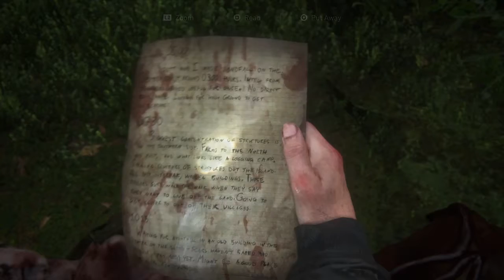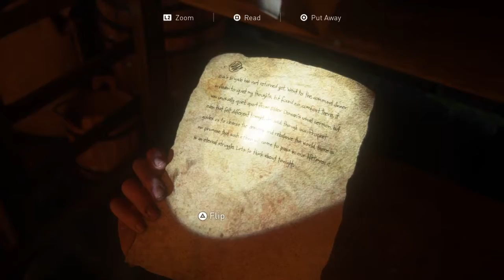Infiltrating the Island: The Last of Us 2 Playthrough part 40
The Last of Us part 2 is an action-adventure, horror game that was developed by Naughty Dog and published by Sony Interactive Studios on June 19, 2020 and it was released on the PlayStation 4 exclusively.